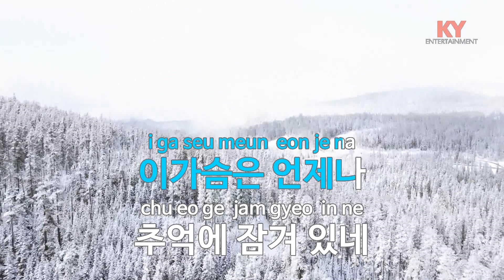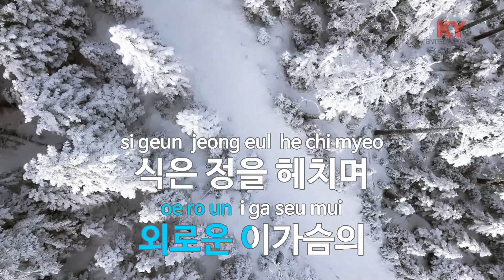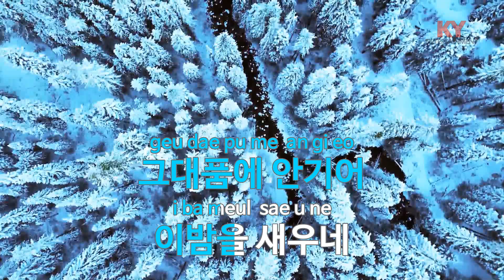[KY ENTERTAINMENT] 심야의 탱고 - 남명수 (KY.5395) / KY Karaoke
★ 곡 정보 ★
번호 : 5395
제목 : 심야의 탱고
가수 : 남명수
작사 : 김부해
작곡 : 김부해

Copyrightⓒkeumyoung